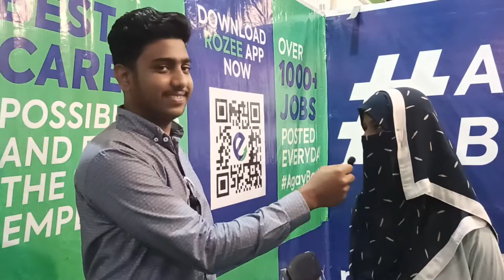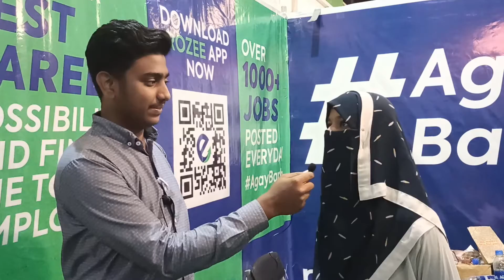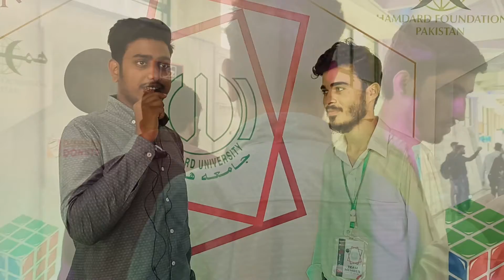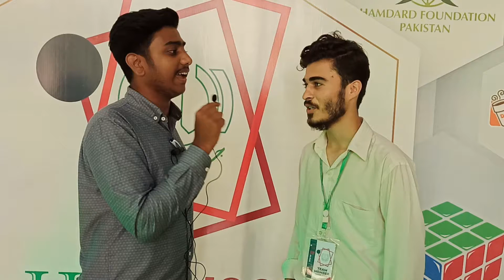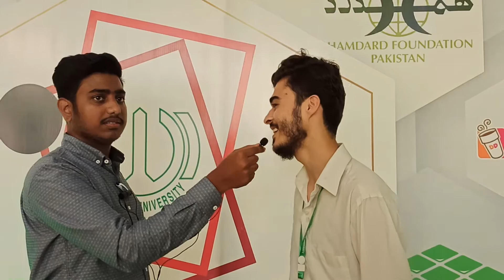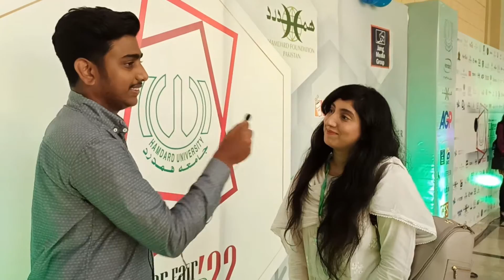Hamdard University Carreer Fair | Funny Interview (Part 01)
umeed hai yeh content pasnd aya hoga bhtt mehnat lagi hai bhtt maza aya bss apki support chahyea.